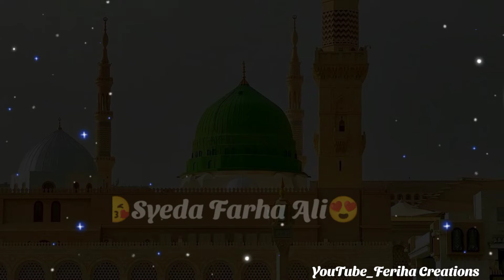😘Dildar bade aaye mehboob bade dekhe|| Jumma Mubarak WhatsApp status || Feriha Creations 😍❤️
best naat 30 sec status, new beautiful naat for whatsapp status, new beautiful naat status, new naat status, naat whatsapp status video